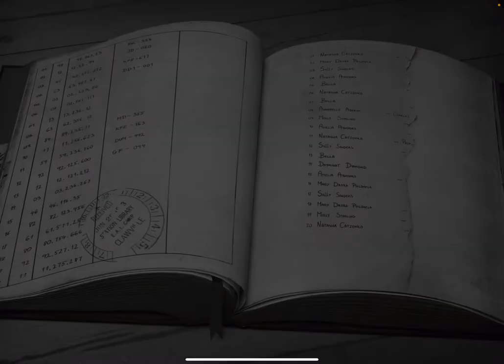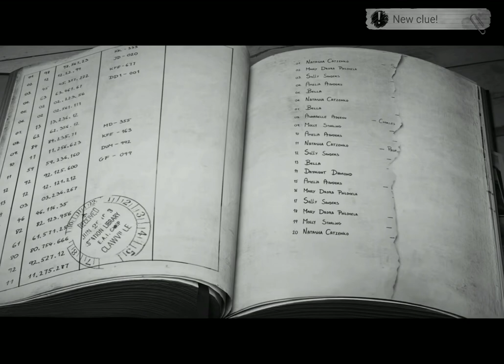Chicken Police: Paint it RED! - iOS/Android Gameplay Walkthrough Part 5 (by HandyGames)